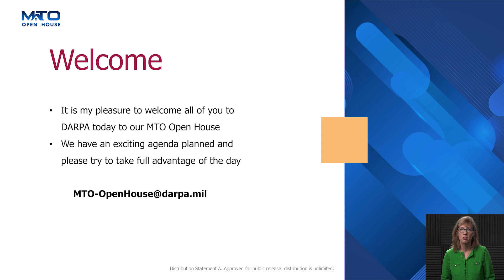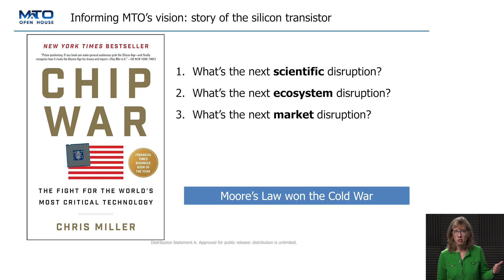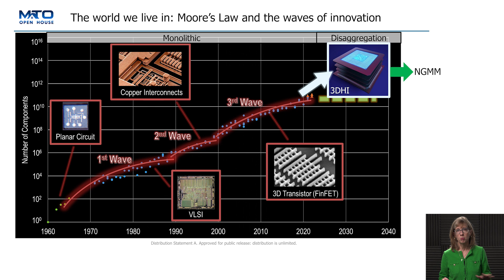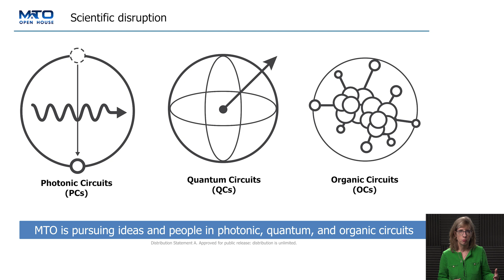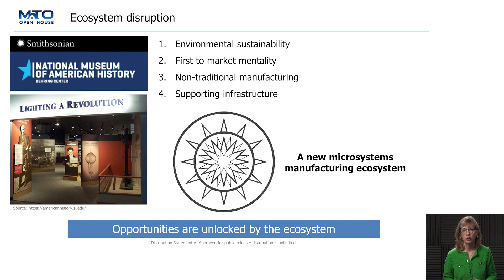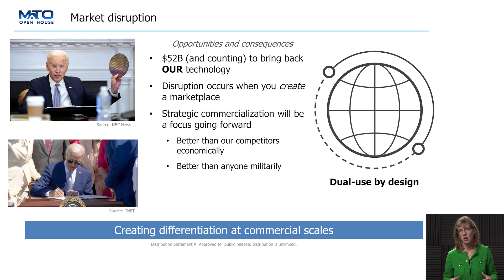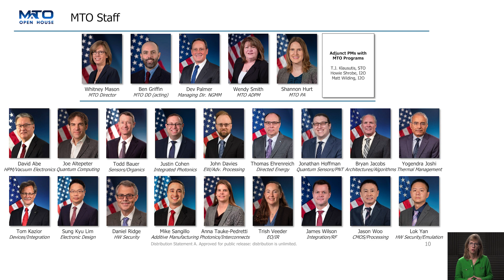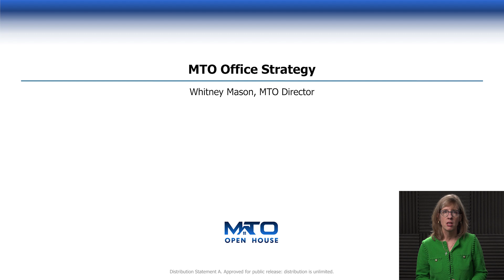MTO Office Strategy - Whitney Mason - MTO Open House